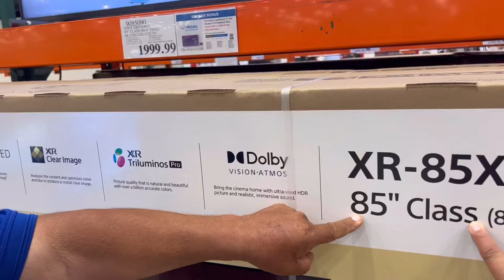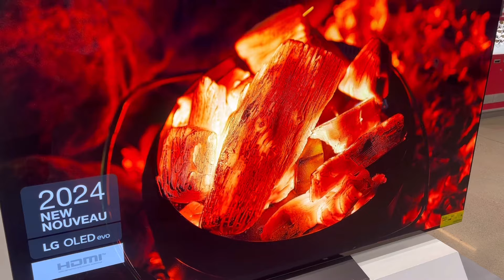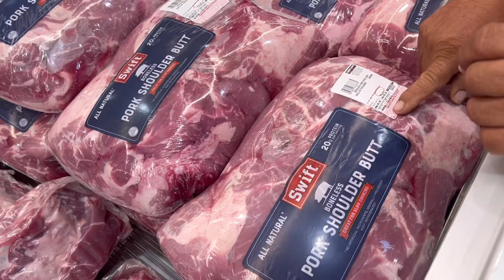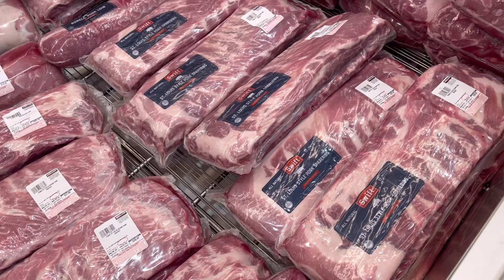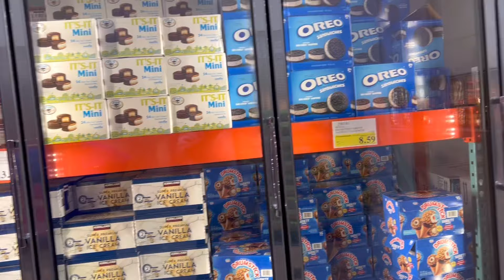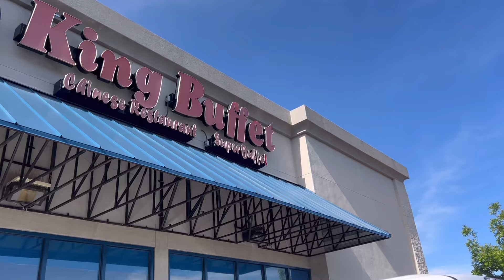De Compras En La Costco Comprando Mandado Y Lonche!🌿🛒🥩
Hoy nos fuimos a la Costco wholesale a comprar el lonche y otras cosas que se ocupan!

Today we went to costco wholesale and got things that we needed!